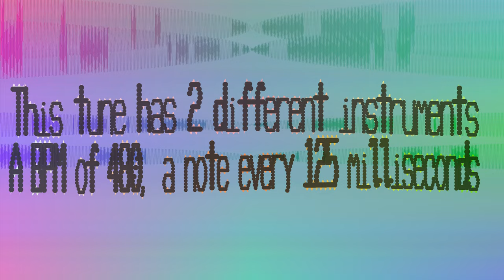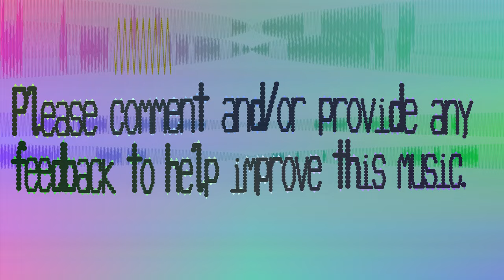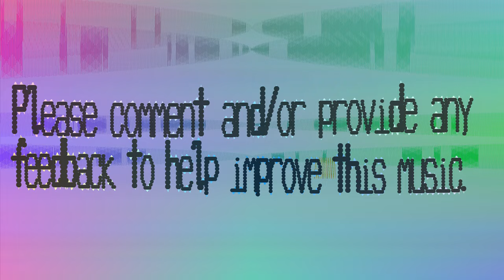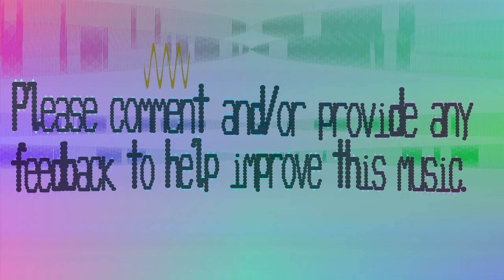Bass This Music - Peat - 480 bpm